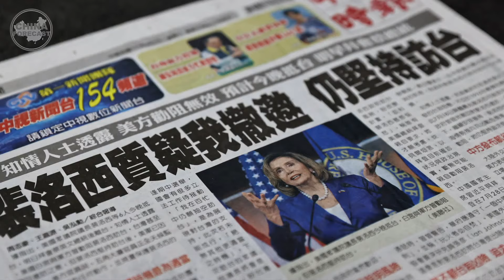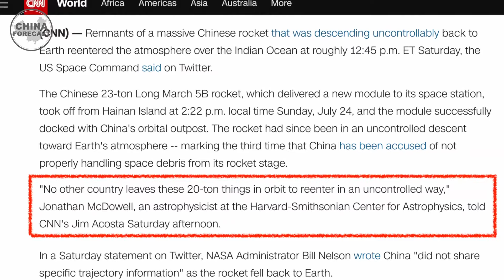Pelosi's Visit to Taiwan, CCP's Intimidation and the Wreckage of the Long March 5 Falls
A video of the CCP’s live-fire drill in the Taiwan Strait has been exposed, showing that a large number of amphibious tanks have been assembled.
An image of the wreckage of the Long March rocket hitting the ground was revealed.